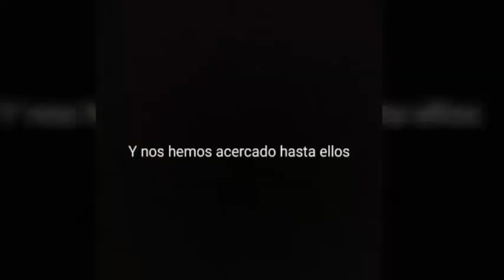Hazlo por ellos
Queremos expresar en este video que las cosas hay que hacerlas no porque ahora nosotros quizás los necesitamos pero en el futuro ellos si.. por eso nuestro compromiso por los demás.

San Francisco Javier - Jesuitas 3 ESO A/b/c/d/e
Festival de Clipmetrajes de Manos Unidas